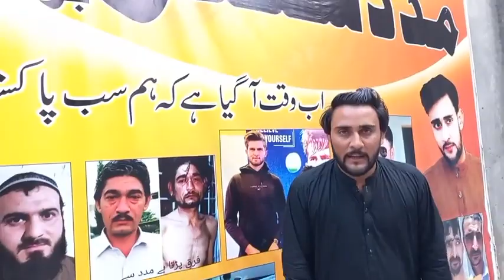Lahore Qalandar Fitness Trainer Zakir Khan giving fitness to patients in Madad Center Peshawar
Lahore Qalandar Fitness Trainer Zakir Khan giving fitness to patients in Madad Center Peshawar Madad Center